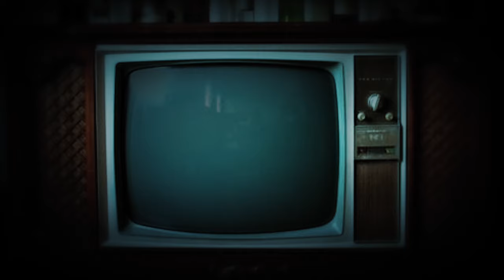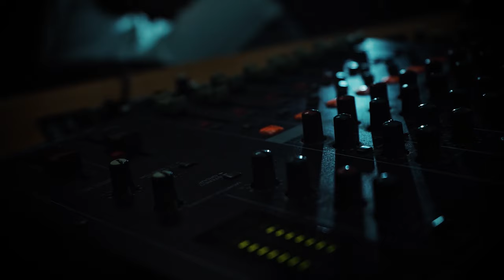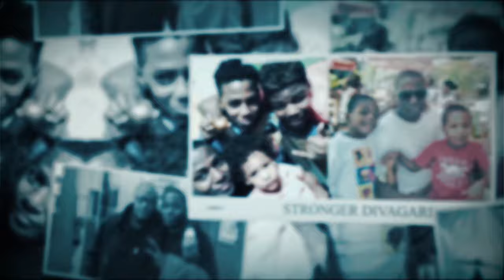Divagare - Stronger feat Sil Mush [Official Video]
Titulo: Stronger
Musico: Divagare
Beat: Fat Will
Letra: Divagare
Coros: Sil Mush
Direção artistica: Nelzy
Mistura e Masterização: Nelzy e Sil Mush
Filmagem e edição: Jorge Diogo
Direção: Marginal Nation
Produção e Direção executiva: Nelzy, Jorge Diogo e Edivaldo  Hipólito de Andrade
Coordenação: Nelzy
Supervisão: Fredy Carlos e DJ Tonton
Espaço: Digital Manter Studios

Realização: HARDNELLSCHOOL 2023/2024